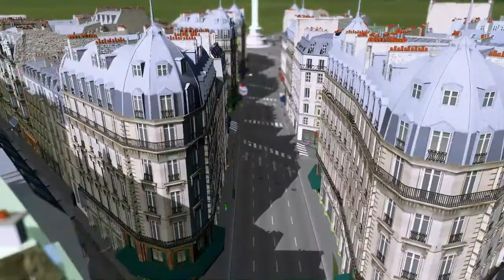Paris S4 Ep2 | l'Arsenal et la Mairie de Paris | Cities Skylines